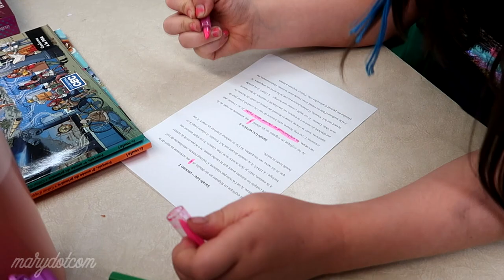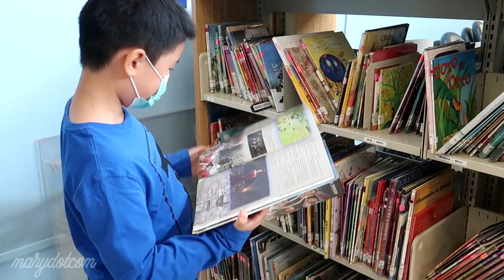Visite d'une autrice en classe | Weekly vlog #153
Cette semaine, nous avons eu la visite d'Audrée Archambault, autrice de romans jeunesse. Mes élèves ont a-do-ré la rencontrer.

marydotcomYT

● Musique ●